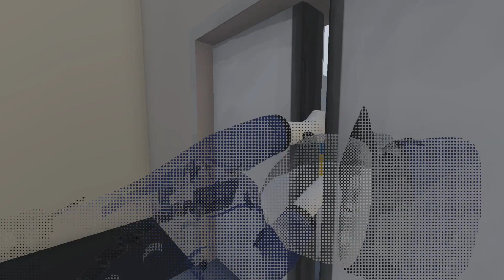BREAKING ALL THE THINGS!! Human Fall Flat Multiplayer Episode 9 Gameplay Funny Moments